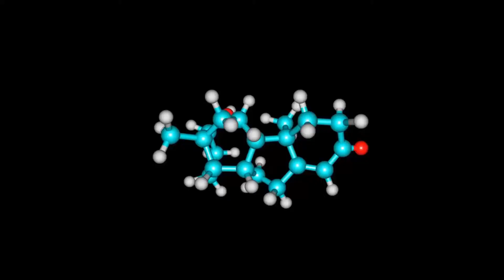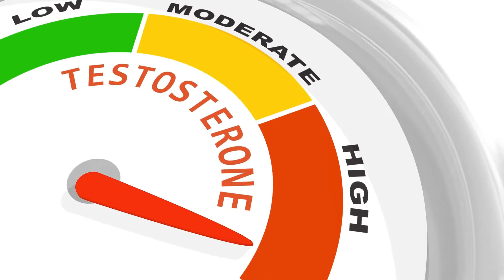TESTOSTERONA LIVRE É MAIS IMPORTANTE QUE A TESTOSTERONA TOTAL